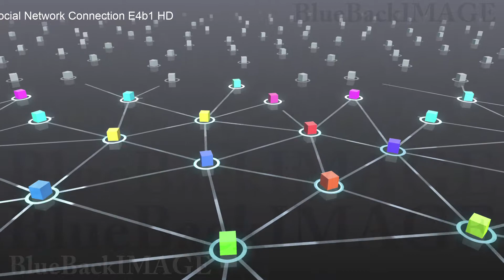SNS community society network connection Social Network Connection E4b1 HD